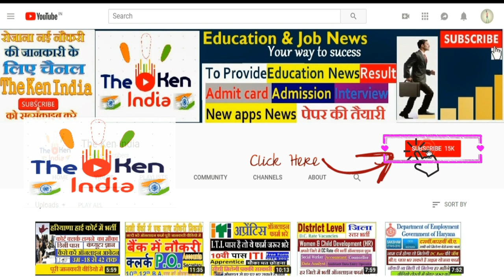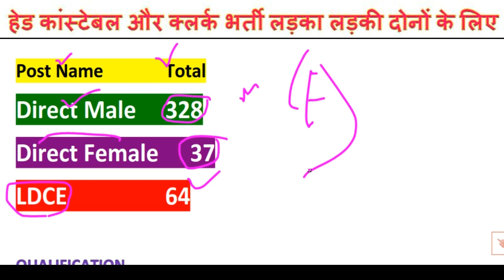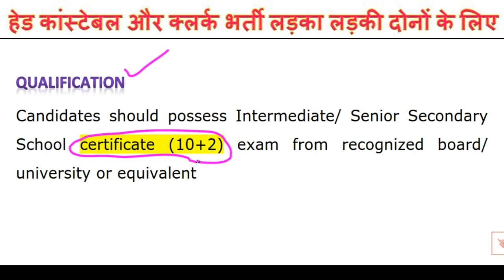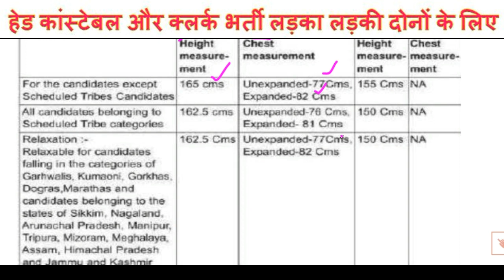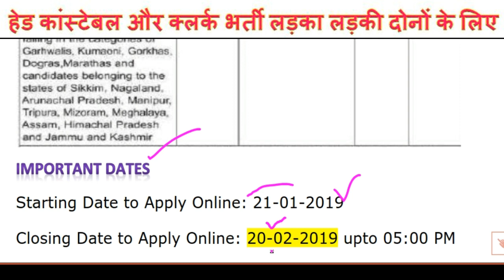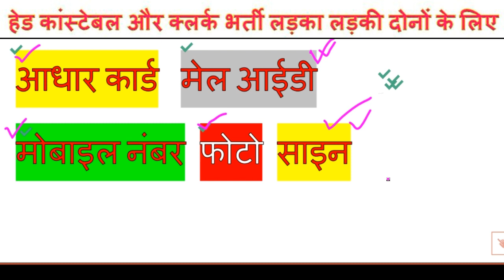Head Constable & Clerk Male &Female Vacancies 2019 Apply Online ,Physical &Written Exam Detail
Head Constable & Constable Clerk Male & Female Vacancies 2019 Apply Online ,Physical Standard &
Written Exam

Central Industrial Security Force (CISF)  invites online applicaiton form recruitment vacanat posts for Head Constable and Constable Clerk posts candidates apply online applicaiton form check full detail like as education qualification, age limit, pay scale , physical , written exam and how to apply online detail are give video.

Direct Male Constable 328 Posts
Direct Female Constable 37 Posts
LDCE 64 Posts
BSF New REcruitment 2019 Online farm Apply
CRPF new vacancies 2019 Online farm Apply
ITBP new vacancies 2019 Online farm Apply
Open Relly Bharti 2019 Schedule GD Constable and Clerk , Non Technical Bharti Online farm Apply
wp-content/uploads/2019/01/Notification-CISF-Head-Constable-post.pdf